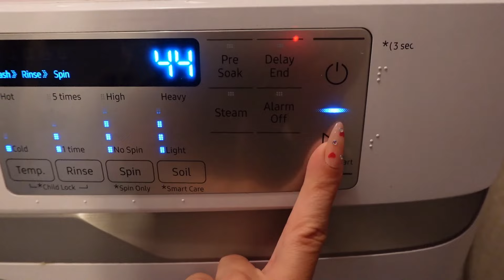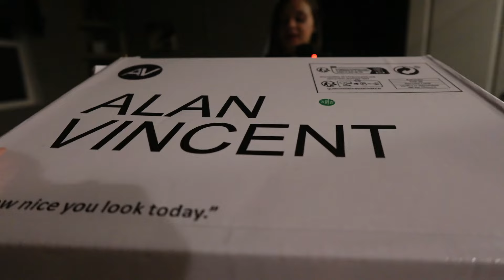Weekend Whole House Clean With Me!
hey yall! In todays video i will be getting some cleaning done around the house with some new cleaning supplys i picked up!! I got some new cleaning sponges, fabuloso that smells amazing, some new laundry booster and a new couch cleaner that worked super good!! First i started by re filling my scent booster, folding and putting away laundry and then got my living room picked up, scrubbed my couch, got the kitchen all cleaned up and got some dishes done, floors sweeped, mopped and then got my bathroom smelling super fresh again! I hope this video gives you all the cleaningmotivation you need to get your house feeling fresh again!